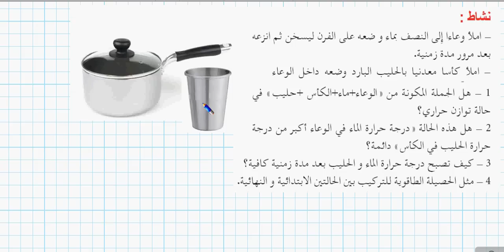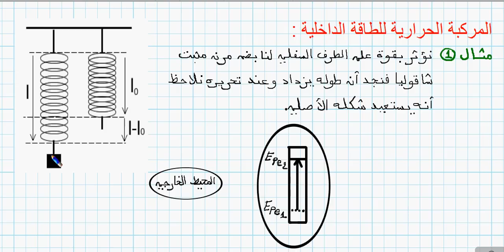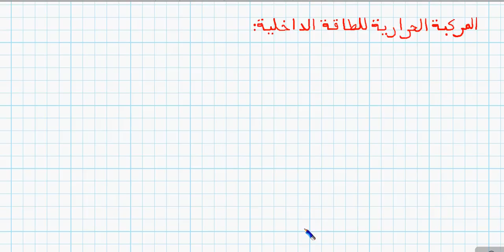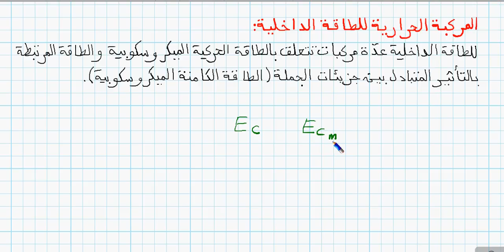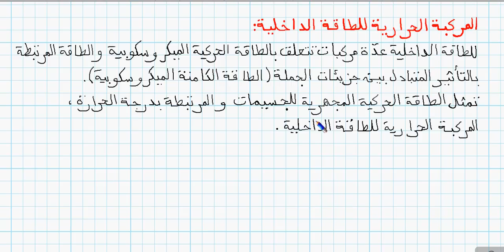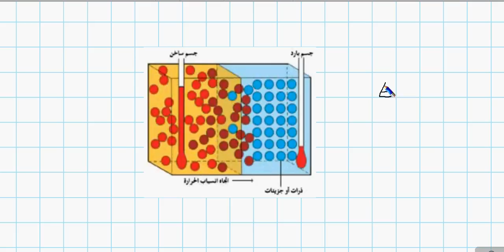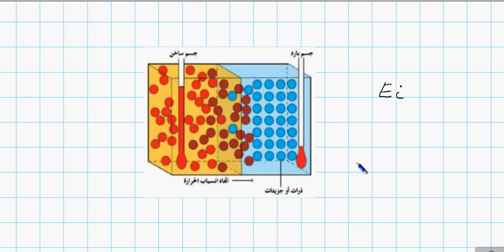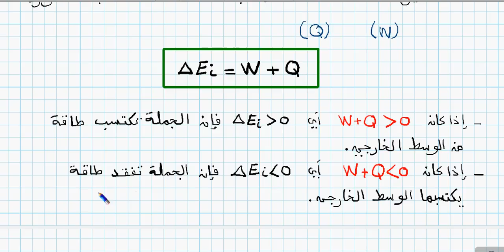2AS SE/M/MT/الميكانيك و الطاقة / الوحدة 01 / االتحويل الحراري و التوازن الحراري 08